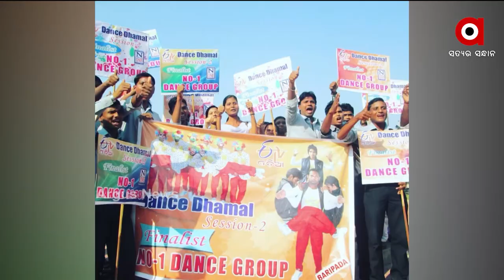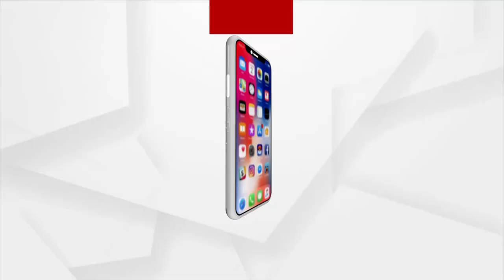ସତେଜ ସକାଳର ଅତିଥି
ସତେଜ ସକାଳର ଅତିଥି କରିଓଗ୍ରାଫର ଡ୍ୟାନ୍ସର ସୁଜିତ କୁମାର ଧଳ । ବାରିପଦାର ଅନ୍ୟତମ କଳାକାର ସୁଜିତ କୁମାର ଧଳ । କଲର୍ସ ଚ୍ୟାନେଲର ରିଏଲିଟି ସୋ ‘ଚାକ ଦୁମ୍ ଦୁମ୍’ରେ ୨୦୧୦ରେ ନମ୍ବର ୱାନ ଡ୍ୟାନ୍ନ ଗ୍ରୁପରେ ସ୍ଥାନ ପାଇଥିଲେ